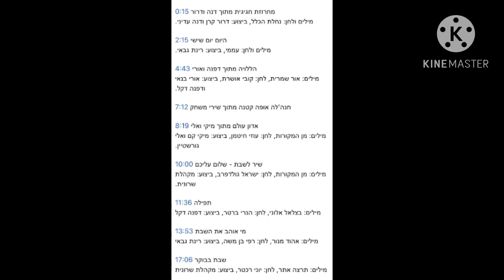שירי שבת שלום